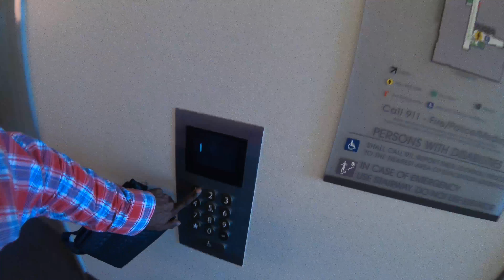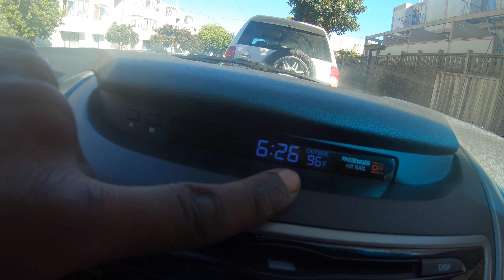Boosted Board running over a cell phone at 20 mph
Boosted Bored running over a cell phone at 20 mph

Boosted Board Ceramic Bearing Upgrade Service Kit by ACER Racing

All-In-One Skate Tools T-Tool - Multi-function and Portable Skateboard T Tool for Peny Borad and Longboard Screwdriver

Uber sign up to drive: $50 - $1250 GUARANTEE
or Bonus
My Uber sign up code wp1nfi